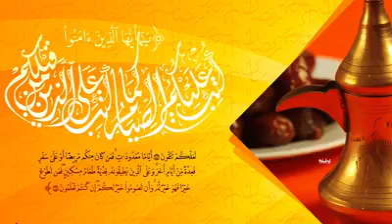رمضان في القنوات العربية